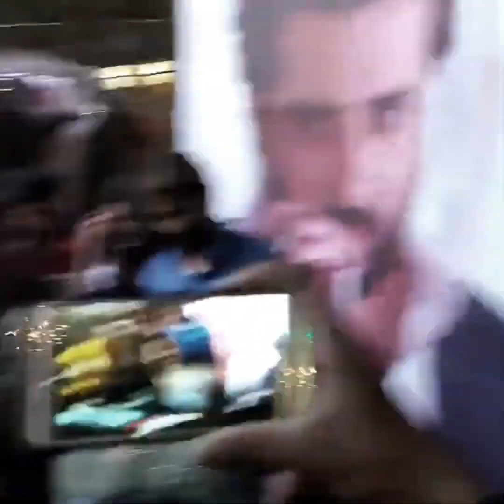ভারতের দর্শনার সাথে শাকিবের পর্দাজুটি কতটা জমবে? Shakib Khan I Dorshona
Relevant Search